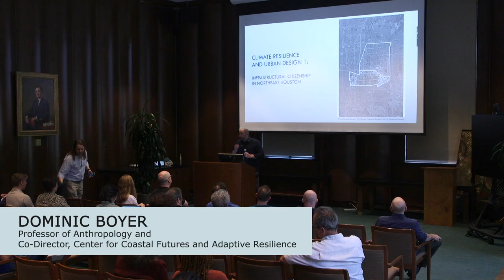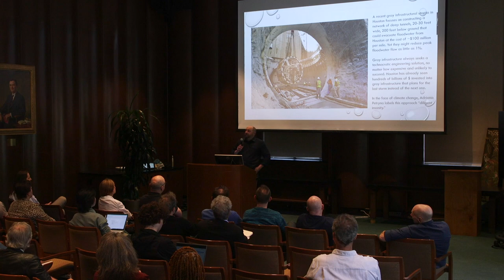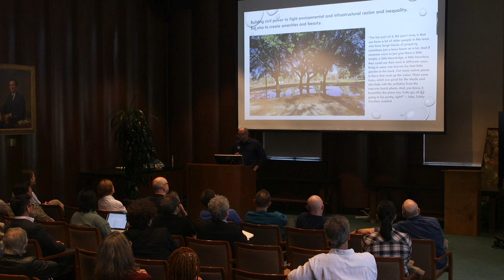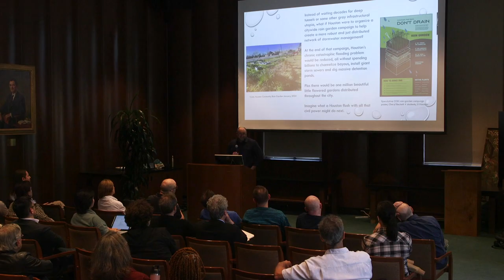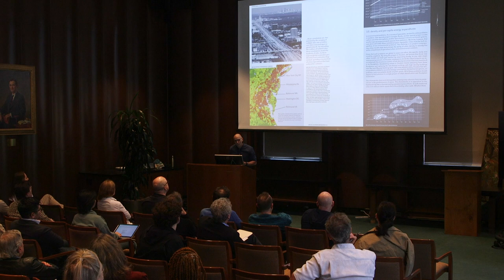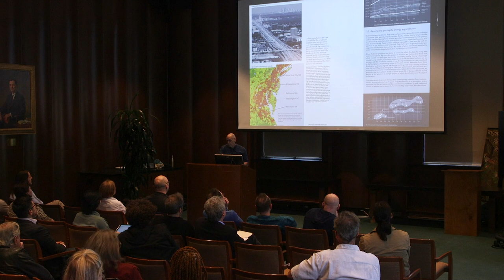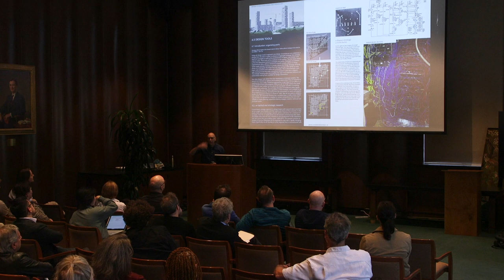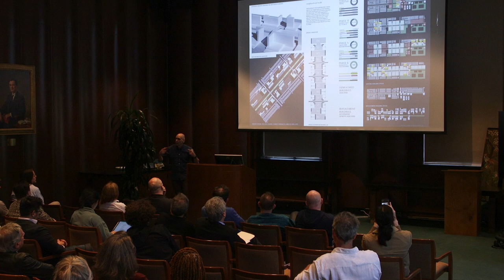Rice University Scientia Institute "Resilience" talk - March 26th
Humanity is being confronted as never before by both natural and human-made challenges, from climate and health to social justice and artificial intelligence. In this year's lectures, distinguished faculty around campus address the courage, fortitude and imagination necessary to meet these challenges and, we hope, overcome them.

Speakers
Dr. Dominic Boyer, Professor of Anthropology and Co-Director, Center for Coastal Futures and Adaptive Resilience

AND

Professor Albert Pope, Gus Sessions Wortham Professor of Architecture

Title: "Climate Resilience and Urban Design"